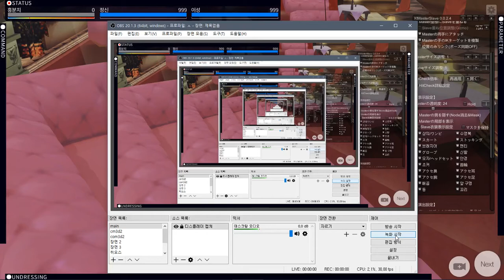CM3D2_1.58.1 - XtMasterSlave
6P 플레이로 해야 진면모를 볼수 있는데 보여주면 정지당해서 못보여줌